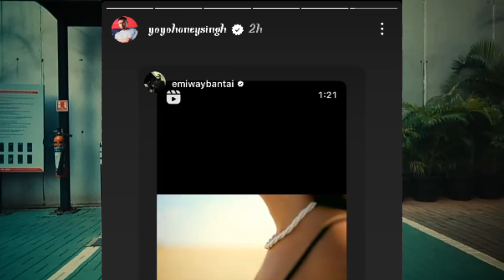YO YO HONEY SINGH & EMIWAY "DISTRACK" TO BADSHAH ‼️ BADSHAH VS YO YO HONEY SINGH CONTROVERSY ⁉️